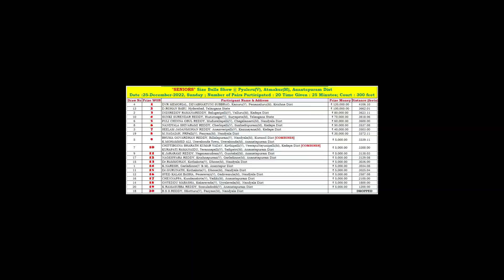2022 PYaleru SENIORS 5th Prize Rs.60,000/- Won By PULI CHINNA OBUL REDDY, Mudurallapalli-3600.00FT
WON 5th Prize Rs.60,000/- covering 3600.00 Feets in 25 Min
PULI CHINNA OBUL REDDY,
Mudurallapalli(V), Chagalamarri(M), Nandyala Dist